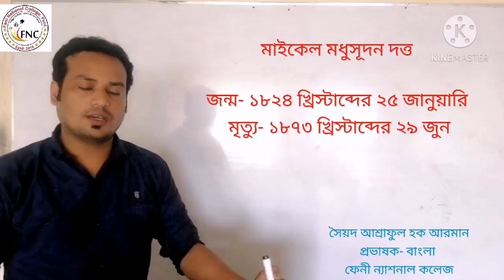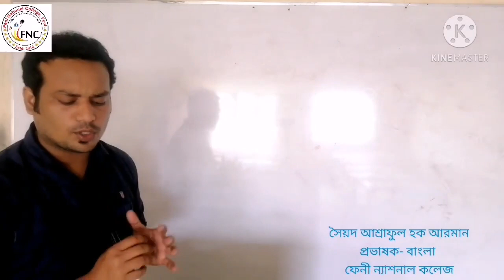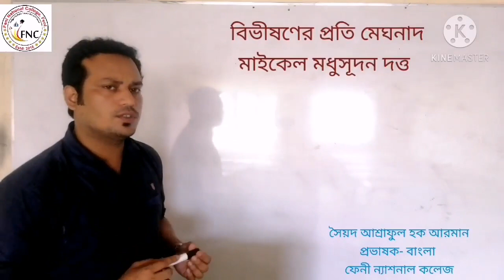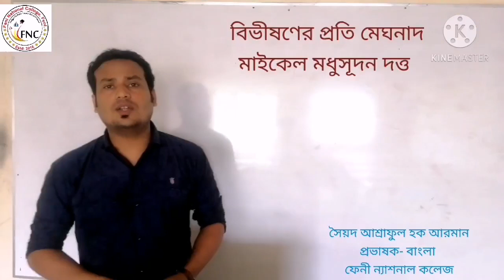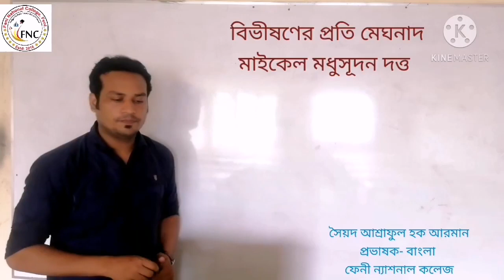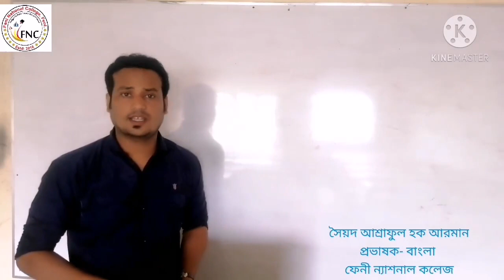FNC19-20 | Class 90 | 10.11.2020 | Bangla | Feni National College Online Class